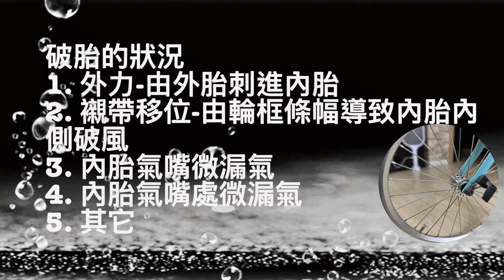Brompton DIY 更換前輪內胎